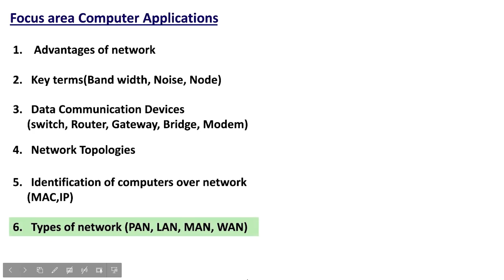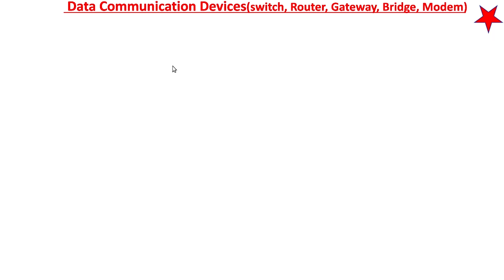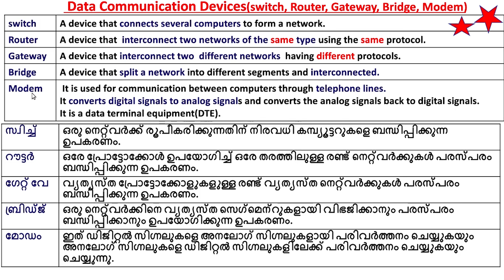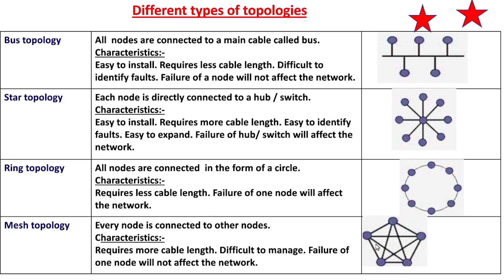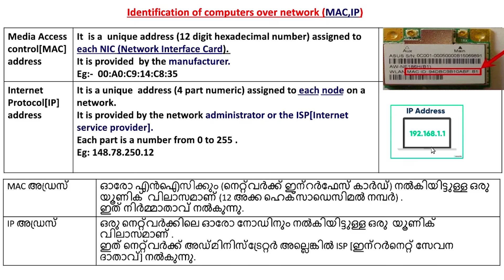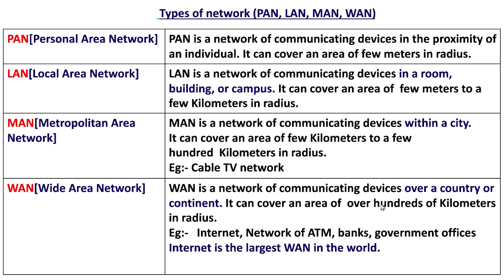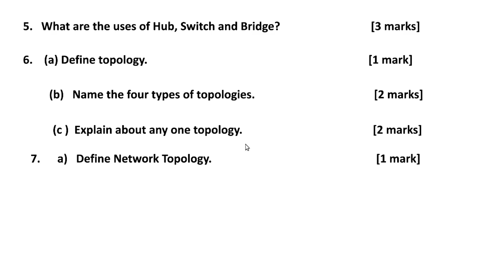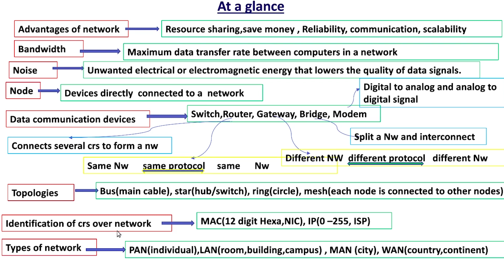[FOCUS AREA] Computer Networks - Chapter 8 | +1 Computer App./Science in Malayalam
FOCUS AREA
Chapter 8

Computer Science

A+ sure
Notes Included